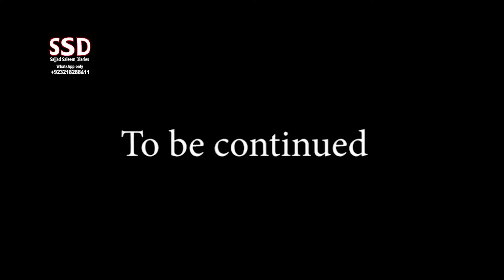SSD 2288 | Jinnaat ka qaid khana | Part 1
jinn stories

Our Team:
Sajjad Saleem
Abdul Samad
Shiraz Irani
Sajid Baloch
Kamran Baloch